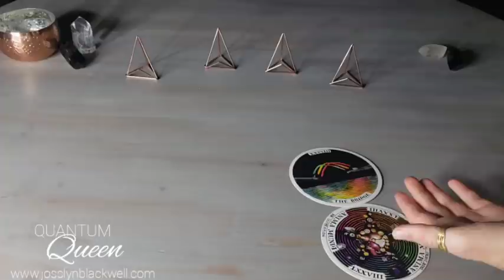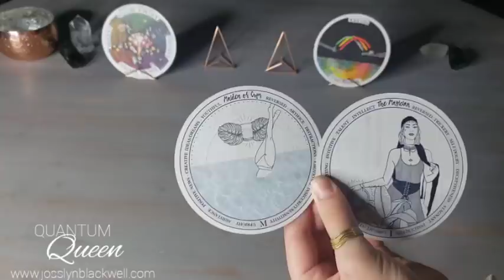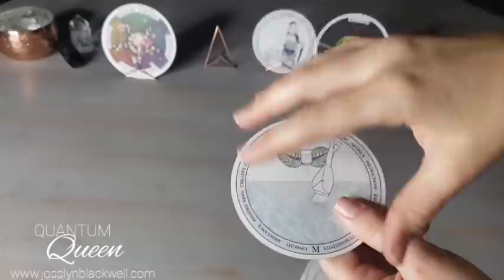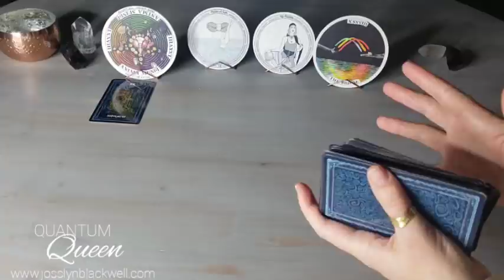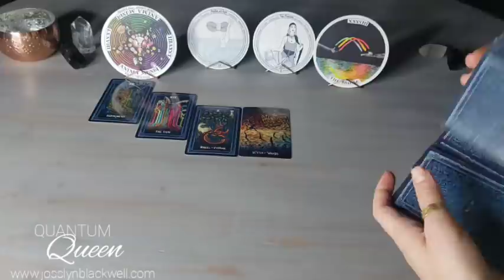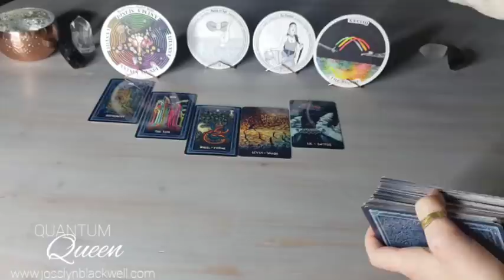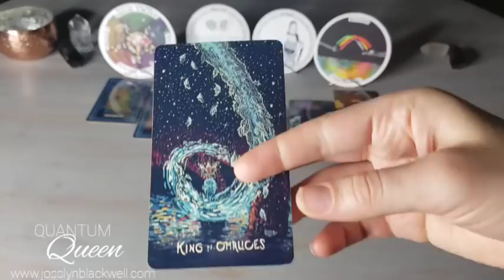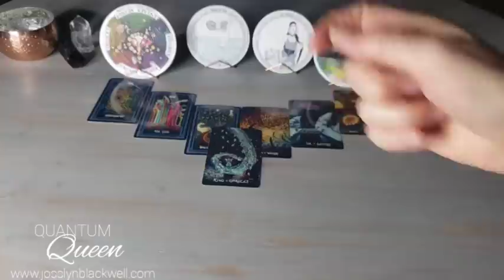Cancer - A window of opportunity! - Quantum Tarotscope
Cards Used:
TAROT